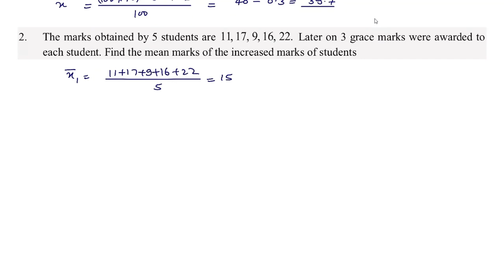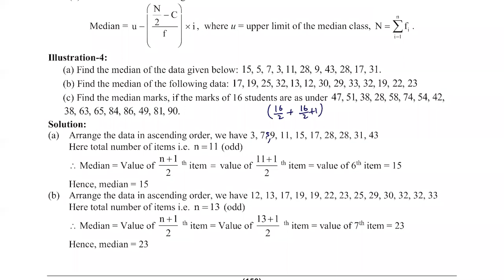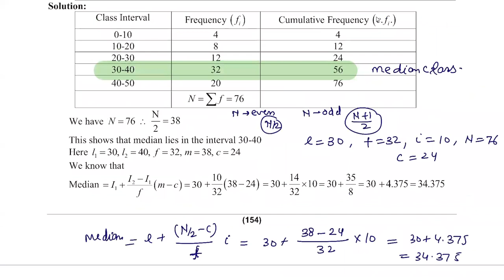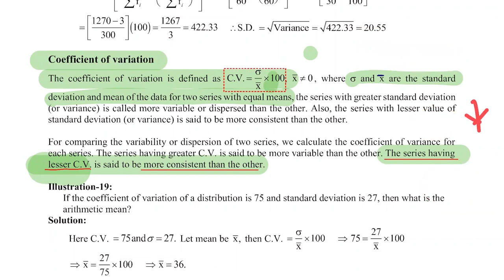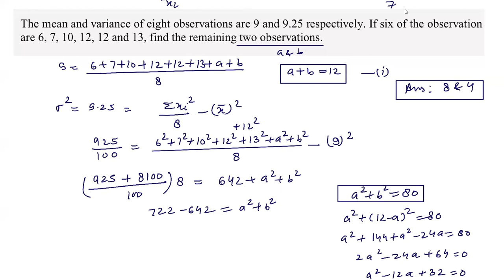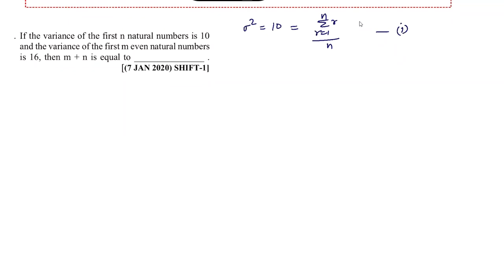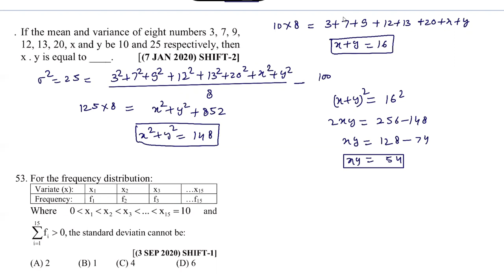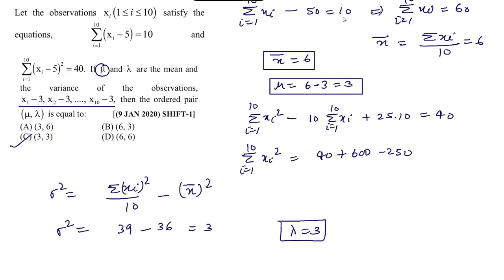Lecture 79: CJMR Batch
Statistic:  concept for Mean,
 median ,
 Standard deviation,
Variance
and its Applications